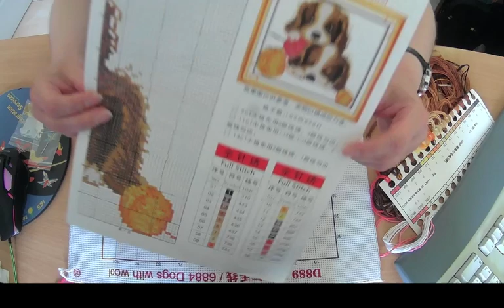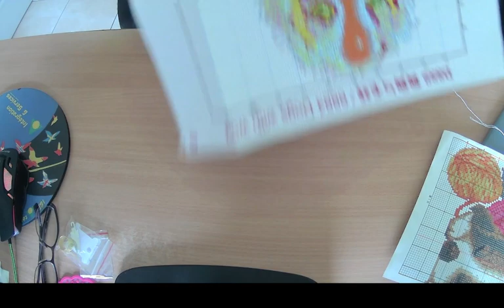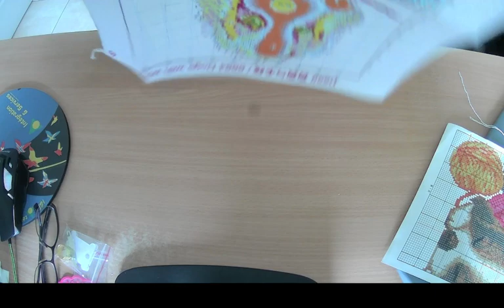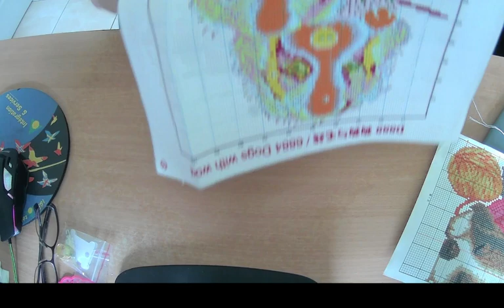On démarre mon 1er point de croix ensemble - 2023-06-03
🐾 Aujourd'hui le 3 juin 2023, on se retrouve pour une vidéo où je débute avec vous mon 1er point de croix de chez Aliexpress.

🐾 Si ce joli point de croix vous intéresse, vous le retrouverez sur ce lien :

- Point de croix estampé, 11 CT, Cavalier King Charles :

🐾 N'oubliez pas de liker si ça vous a plu, de vous abonner et de me laisser un petit commentaire pour me dire ce que vous avez pensé de la vidéo, je serais très heureuse de vous lire ;) Merci à tous :)